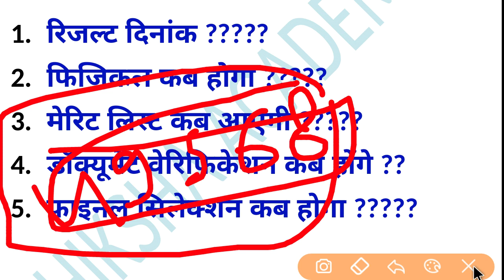UP POLICE INFORMATION - RESULT, PHYSICAL, MERIT, DOCUMENT CHECK, FINAL SELECTION